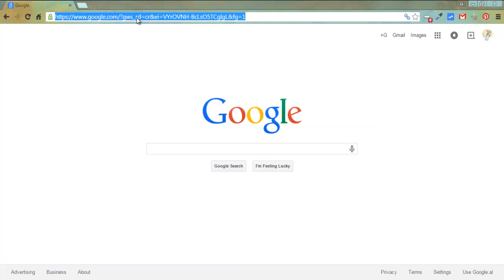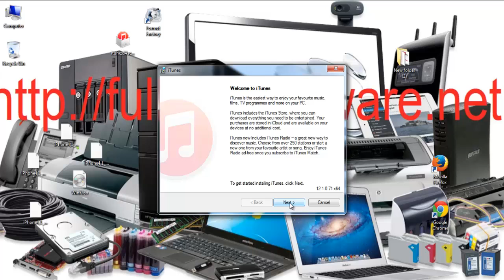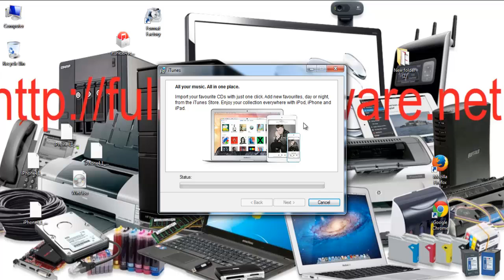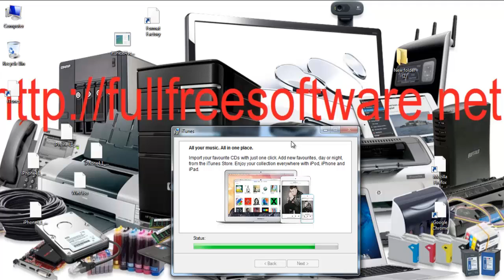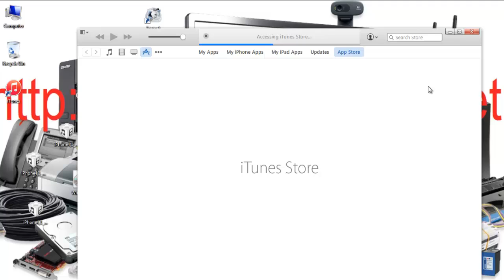Update iTunes 12.1.1 step by step very easy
free downloads to itunes
itunes x64 download
how to download from itunes to
download itunes
download new itunes version
32 bit itunes
how to download itunes update
itunes 9 download
itunes for vista